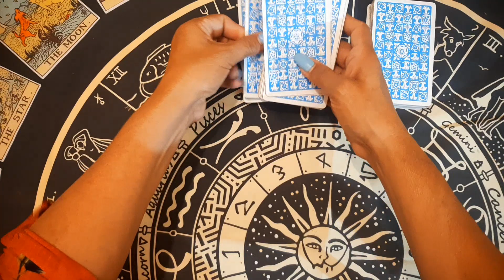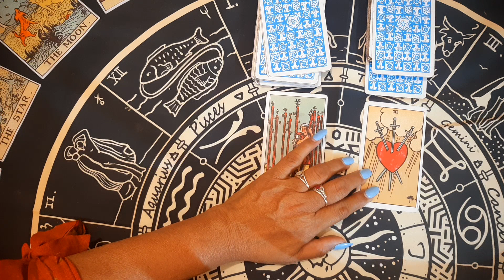💞Current feeling of your partner💞Apke liye unke mun mai kya feelings hai❤tarotreading